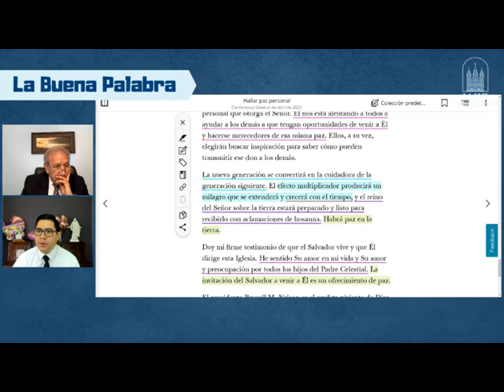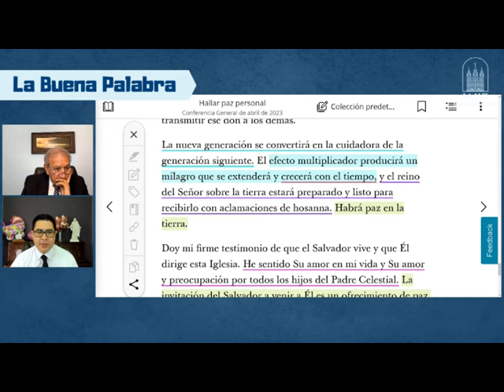La Generación en la que Vendrá Jesucristo| La profecía de Henry B. Eyring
En este programa, Juan Alvaradejo y Salvador Vázquez, efectuamos un análisis del mensaje que el élder  Henry B. Eyring dio en la Conferencia General de Abril 2023.